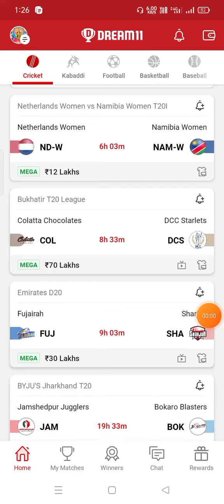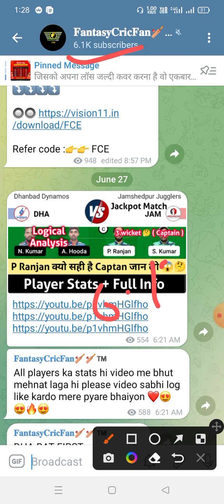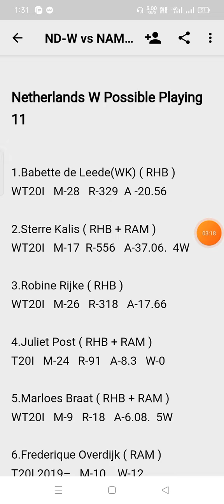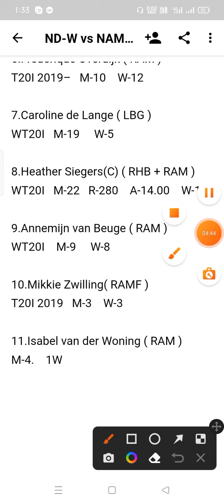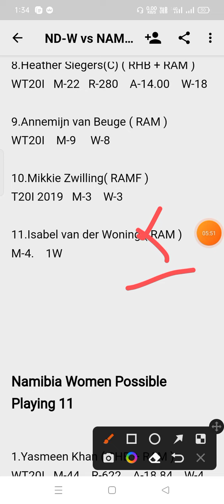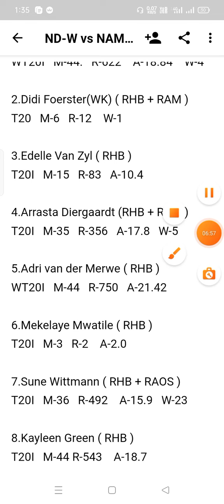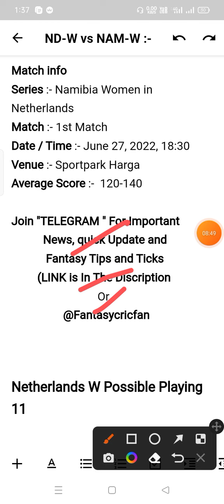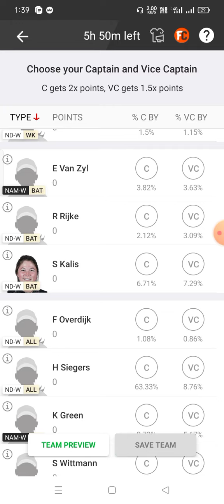ND-W vs NAM-W Dream11 Prediction | ndw vs namw | nd w vs nam w dream11 team | nd w vs nam w gl team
nd w vs nam w pitch report
nd w vs nam w dream11
nd w vs nam w player stats
nd w vs nam w batting oder
nd w vs nam w grand league team
nd w vs nam w playing
nd w vs nam w match prediction
nd w vs nam w match info
nd w vs nam w linup.
nd w vs nam w gl top player
nd w vs nam w dream11 analysis
nd w vs nam w dream11 today match
nd w vs nam w player record
nd w vs nam w h2h player stats
nd w vs nam w gl team
nd w vs nam w wining team
nd w vs nam w live
nd w vs nam w live player stats
nd w vs nam w team today match
nd w vs nam w prediction team
nd w vs nam w dream11 prediction team
nd w vs nam w
nd w vs nam w  dream11 team
nd w vs nam w team prediction
nd w vs nam w dream11 prediction today match
nd w vs nam w match
nd w vs nam w gl team prediction
nd w vs nam w today match
nd w vs nam w playing 11
nd w vs nam w prediction
nd w vs nam w odi today match
nd w vs nam w wold cup team prediction
nd w vs nam w last match scorecard
nd w vs nam w live score
nd w vs nam w dream11 prediction
nd w vs nam w dream11 best team
nd w vs nam w playing 11 today match
nd w vs nam w ipl match prediction
nd w vs nam w dream11 team today